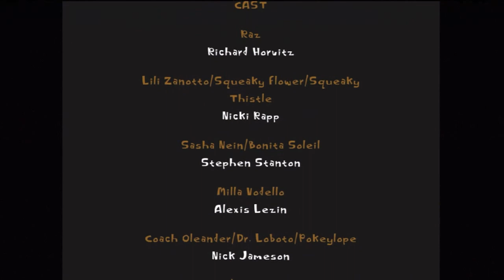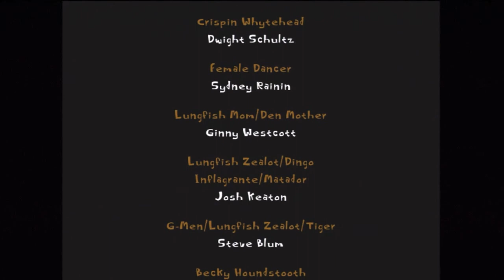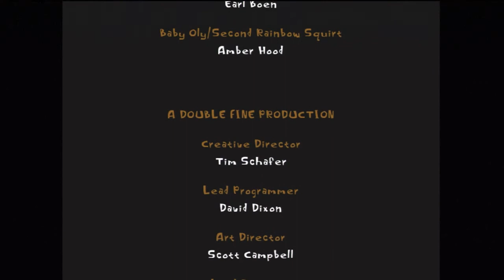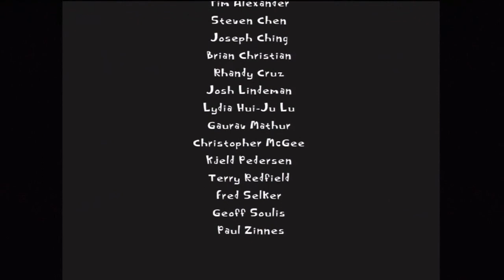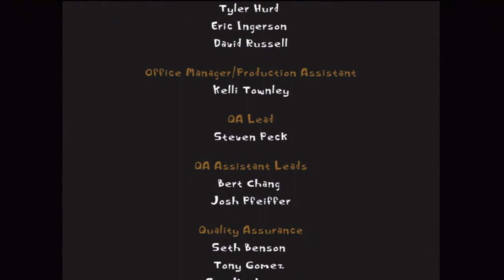let's play psychonauts part 38 (finale)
you will be... a psychonaut!...